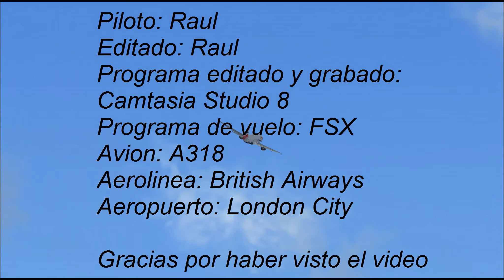FSX| A318| British Airways| Landing/Aterrizaje-Take off/Despegue London City Airport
ABREME
Ola k ase gente de youtube, aki os dejo otro de mis muy numerosos video montajes, este de uno, bueno, otro, de mis aterrizajes en London City Airport, con un A318 de BA (British Airways).
K LO DISFRUTEIS! :D